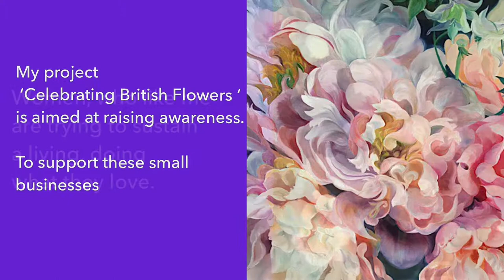Flower Paintings supporting British flower growers